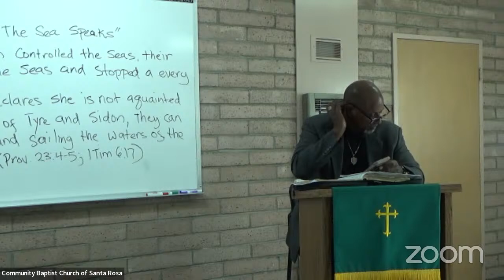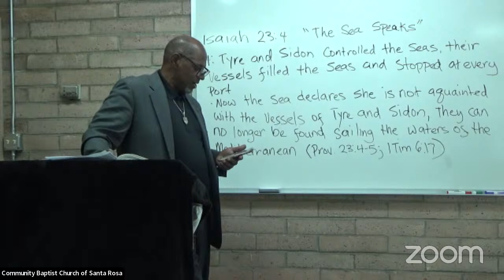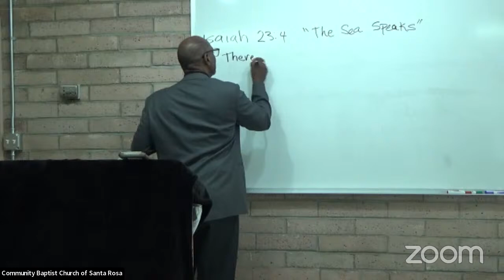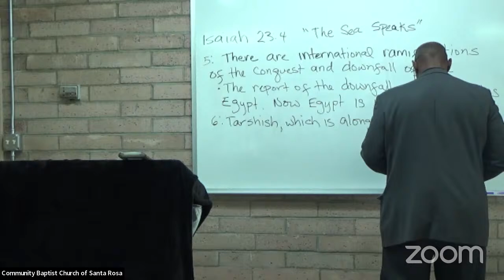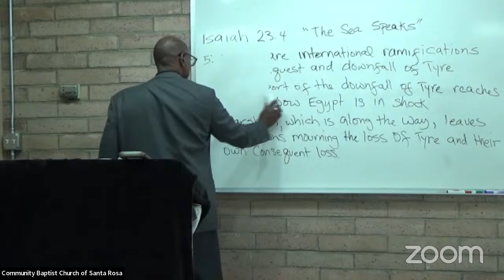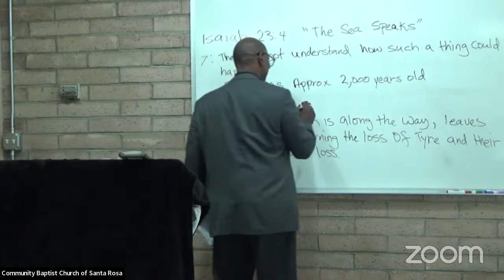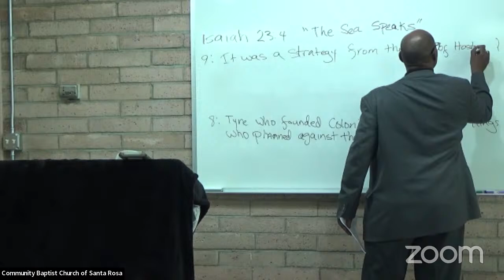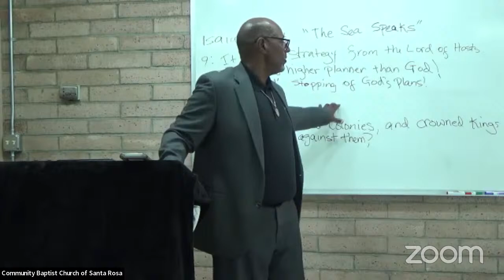Bible Study- Isaiah 23: 4-9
Wednesday Night Bible Study with Pastor H. Lee Turner. Isaiah 23 verse by verse. "The Sea Speaks"
Scripture references:
Proverbs 23: 4-5
1 Timothy 6:17